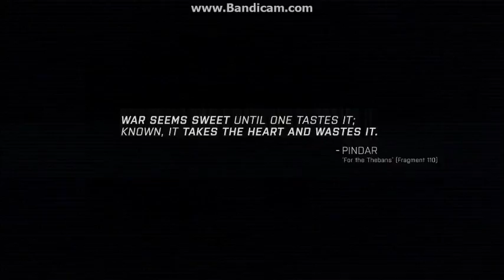And Did I Mention Walking?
Last Arma Video for now.